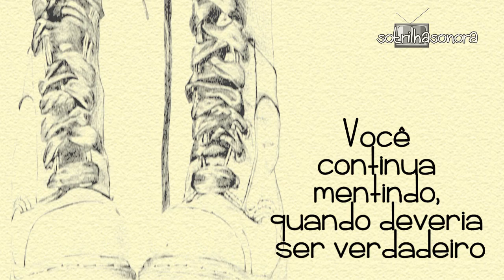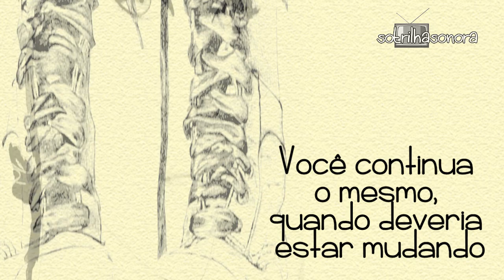Lewonda These Boots are Made for Walkin’ (Tradução) O Sétimo Guardião (Lyrics Video) HD.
Lewonda These Boots are Made for Walkin’ (Tradução) Trilha Sonora  O Sétimo Guardião (Lyrics Video) HD.

- Zé Ramalho - Entre a Serpente e a Estrela (Legendado) Sétimo Guardião HD.
- Alexander Ebert - Truth (Tradução) O Sétimo Guardião HD.
-  Phoria - Melatonin (Unplugged) (Tradução) O Sétimo Guardião HD.
- Zeca Baleiro - A Estrada me Chama (Legendado) O Sétimo Guardião HD.
- Ednardo - Pavão Mysteriozo (Legendado) O Sétimo Guardião HD.
- Fleetwood Mac - The Chain (Tradução) O Sétimo Guardião HD.
- Lanna Rodrigues - Outra Vez (Legendado) O Sétimo Guardião HD.
- Lewonda - These Boots are Made for Walkin’ (Tradução) O Sétimo Guardião HD.